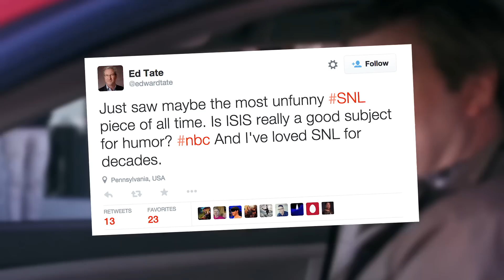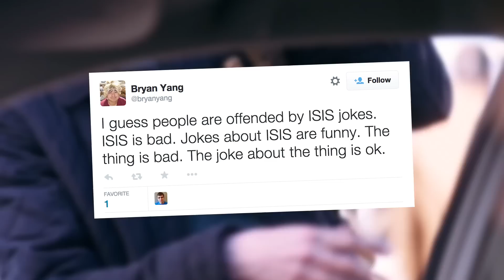SNL's Controversial ISIS Parody w/ Dakota Johnson | What's Trending Now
Dakota Johnson has moved pretty quickly from starring in high budget porn to... joining ISIS?? SNL's new commercial parody is causing QUITE THE CONTROVERSY online right now. Do you think this joke works? Do you think it's okay for SNL to make it?

We talked to Mamrie Hart about her biggest video of all time